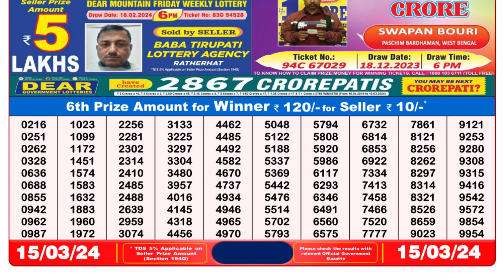Nagaland Lottery Sambad Live 8pm 15.03.24